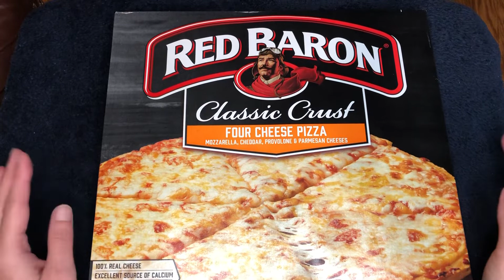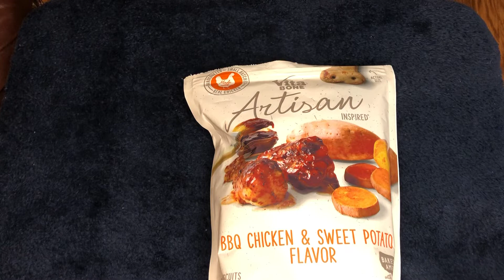Ibotta Haul at Walmart 1/26